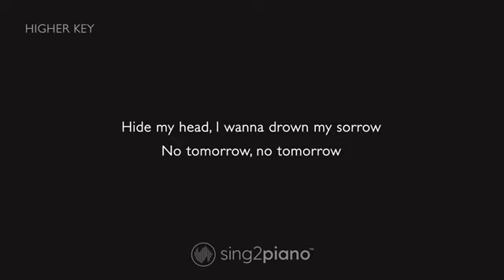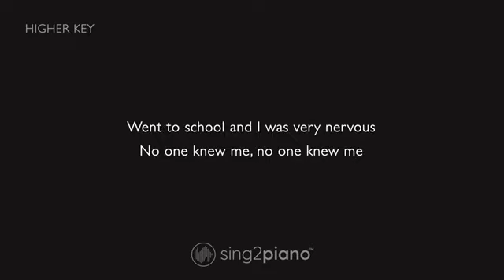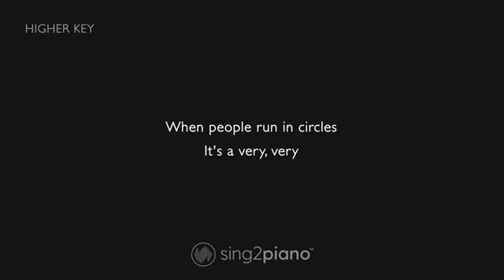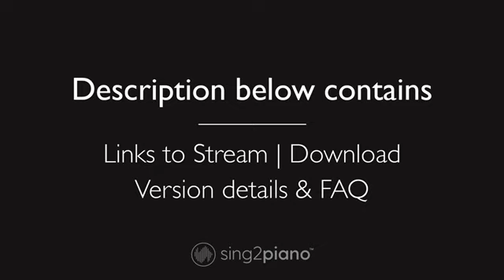Gary Jules Mad World Karaoke Piano Higher Key